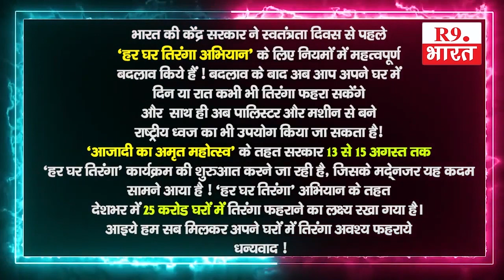ठा. शिवकांत सिंह उपाध्यक्ष नगर परिषद छपारा जिला सिवनी.....@happy15august